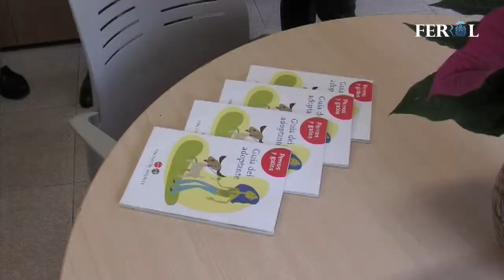Visita ao Refuxio de animais de Mougá